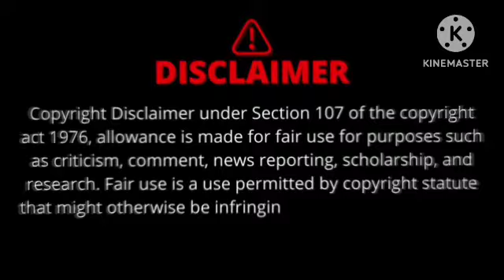FORCED WIFE*POCKET FM EPISODE 107 TO 109💖|| फोर्सड वाइफ